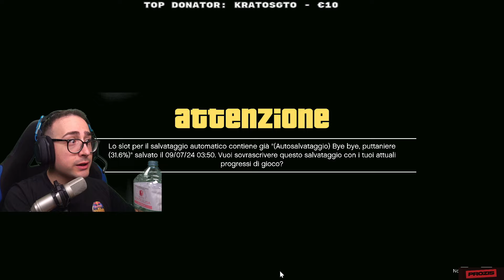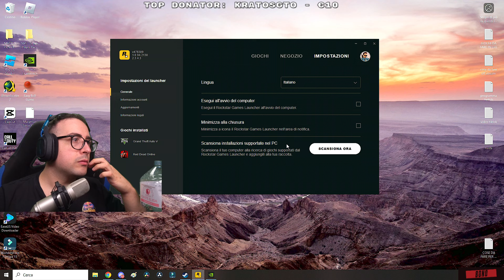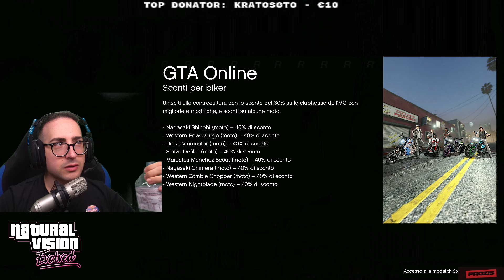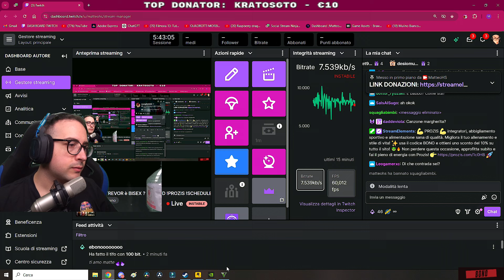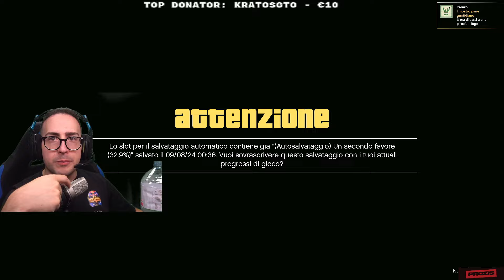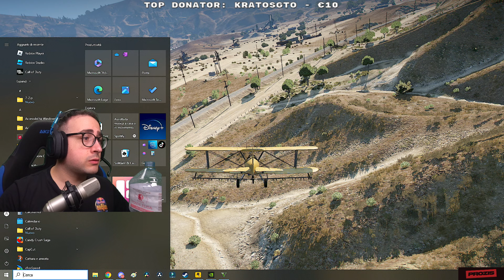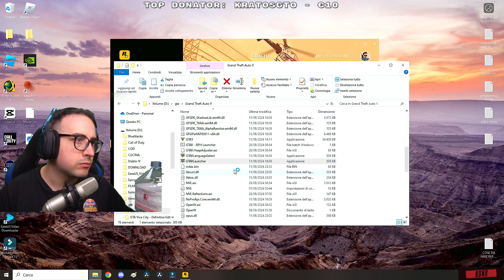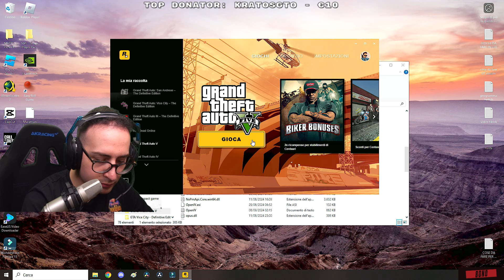GTA 5 - STORIA - 007 MISSION IMPOSSIBLE 😲 #8